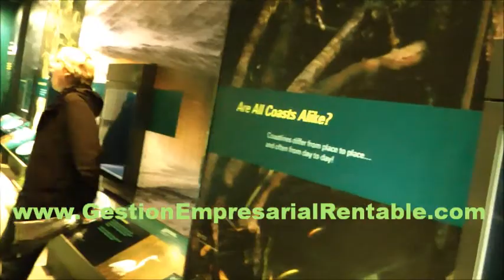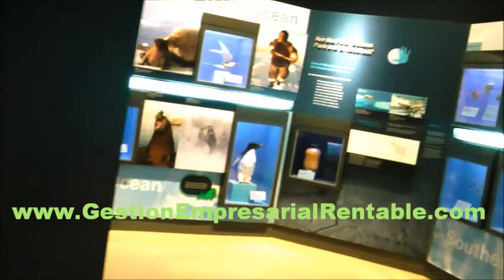Santi Botas - Competencia y Liderazgo en Gestión Empresarial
Una compañía tiene ventaja competitiva cuando cuenta con una mejor posición que los rivales para asegurar a los clientes y defenderse contra las fuerzas competitivas.
Existen muchas fuentes de ventajas competitivas:
- proveer un producto con más alta calidad,
- proporcionar un servicio superior a los clientes,
- lograr menores costos en los rivales,
- tener una mejor ubicación geográfica,
- ofrecer una marca que tenga más valor percibido que las marcas de la competencia.
La estrategia competitiva consiste en lo que está haciendo una compañía para tratar de superar las compañías que aspiran al mismo mercado.
La estrategia de una compañía puede ser básicamente ofensiva o defensiva, cambiando de una posición a otra según las condiciones del mercado.
En el mundo las compañías han tratado de seguir todos los enfoques concebibles para vencer a sus rivales y obtener una ventaja en el mercado.
¿Qué han hecho tú y tu empresa para ser más competitivos y alcanzar el liderazgo en tu mercado?
Cuéntamelo abajo, deja tu comentario.